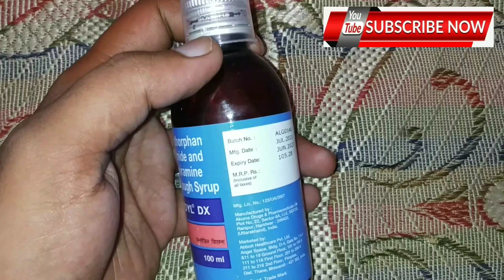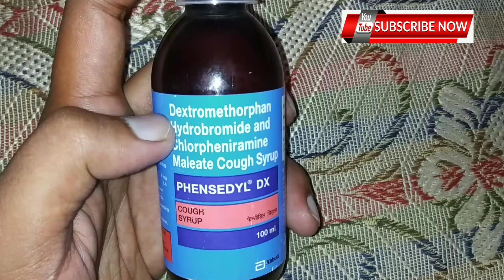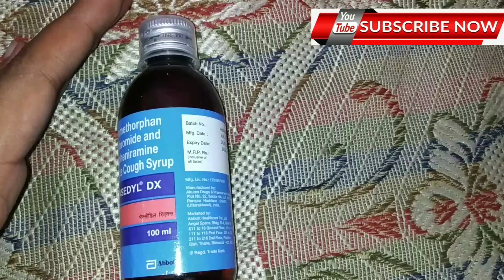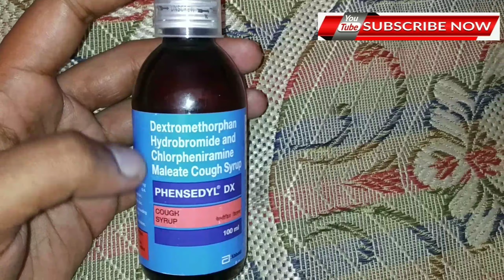Phensedyl DX syrup Uses benifit and side effect in hindi Medicine Market By Dr Sharukh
Hello dosto is video m phensedyl dx syrup ki puri jankari di gyi. Phensedyl dx uses in hindi. Phensedyl dx syrup full review in hindi. Cough syrup uses in hindi      Drugmaker Abbott Healthcare is challenging a state's accusation that a sample of the company's cough syrup contained excessive levels of codeine, the second multinational to question India's regulatory testing regime in recent months.

phensedyl dx सिरप का उपयोग करता है
phensedyl dx cough syrup in hindi
phensedyl dx खांसी की दवा
phensedyl dx syrup hindi
phensedyl dx खांसी की दवा हिंदी में उपयोग करता है
phensedyl dx in hindi
phensedyl dx use in hindi
phensedyl dx use in tamil
phensedyl dx uses in telugu
phensedyl dx uses
phensedyl dx syrup uses in hindi
phensedyl dx syrup uses in tamil